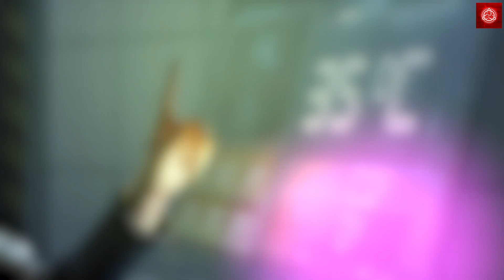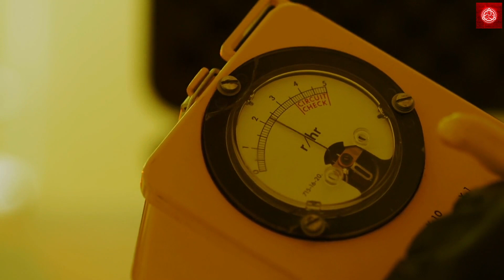Things You Need To Know Before Living on Mars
Man's dream to discover life in space is soon prone to turn into a reality. More than one lakh individuals have applied for a one-way trip to Mars, as a part of the 6 billion dollar project that aspires to colonize the Red planet beginning in 2022.

So you want to live on Mars? Maybe it's the rough territory, excellent scenery that allures you. on the other hand, possibly you're simply a crazy person who wants to live in a dead desolate no man's land. Whatever your reasons may be, there are a couple of things you should know before you decide to live on Mars.
To know all about this make sure you watch the complete video.